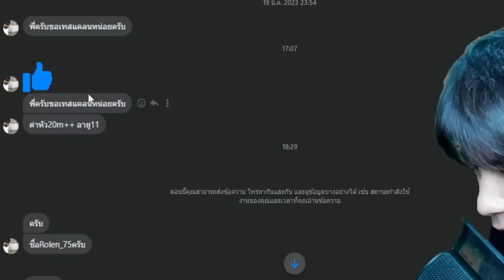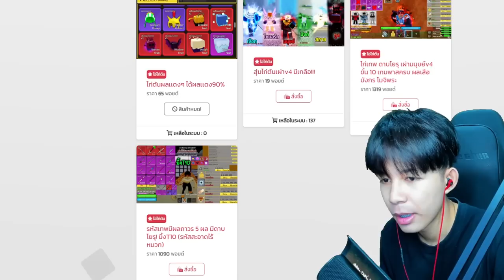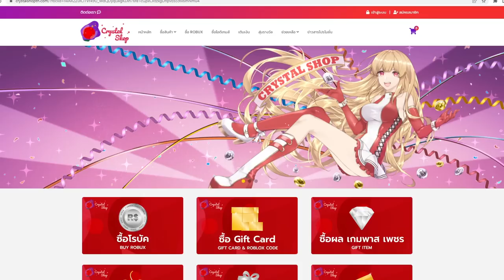ผมโดนหลอกว่าค่าหัว 20 ล้านเเล้วยังเปิดโปรไล่ยิงอีกT^T